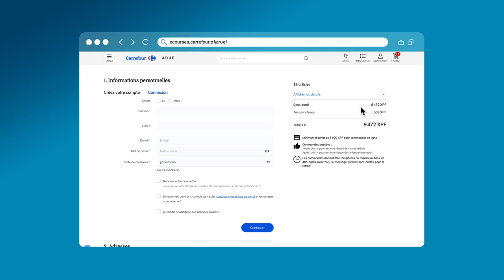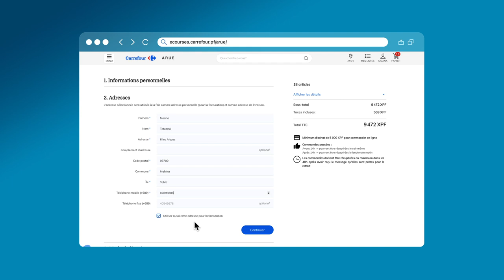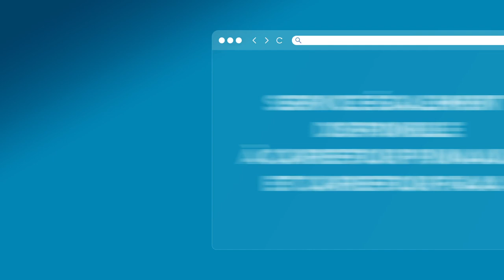Courses en ligne à Carrefour Polynésie - Arue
🌴Les ventes en lignes sont disponibles à Carrefour Arue, Faa'a et Punaauia ! 🛒🌺

🎥 Bienvenue sur notre chaîne ! Dans cette vidéo, nous sommes ravis de vous présenter en exclusivité le tout nouveau site de shopping en ligne Carrefour Polynésie !

🛍️ Explorez une large sélection de produits frais, d'épicerie, de produits de beauté, d'articles ménagers et bien plus encore, le tout à portée de clic ! Avec des fonctionnalités intuitives et des outils de recherche avancés, trouver vos produits préférés n'a jamais été aussi facile.

🔍 Dans ce tutoriel, nous vous guiderons à travers chaque étape du processus d'achat, en vous montrant comment naviguer sur le site, ajouter des produits à votre panier, passer commande et bien plus encore. Vous apprendrez également à profiter de toutes les fonctionnalités et astuces pour optimiser votre expérience de shopping en ligne.

💻 Que vous soyez un habitué du shopping en ligne ou que vous débutiez votre aventure, ce tutoriel est fait pour vous ! Alors, préparez-vous à découvrir une nouvelle façon de faire vos achats avec Carrefour Polynésie !